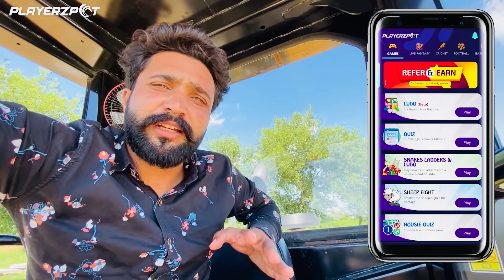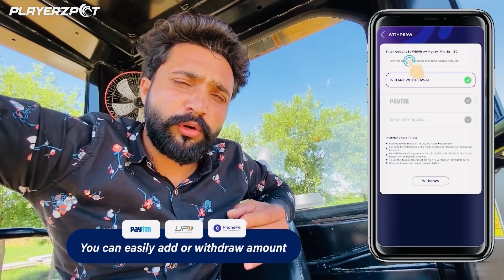Jcb Backhoe से धक्का लगाने का सही तरीका ?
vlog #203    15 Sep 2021